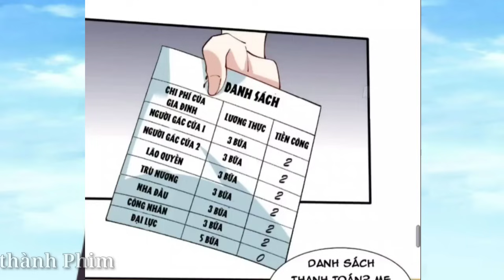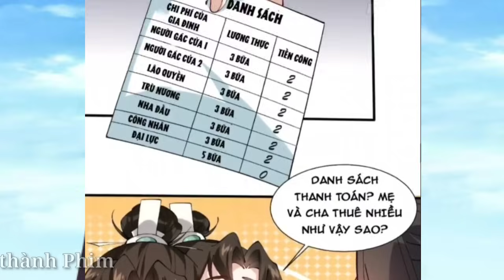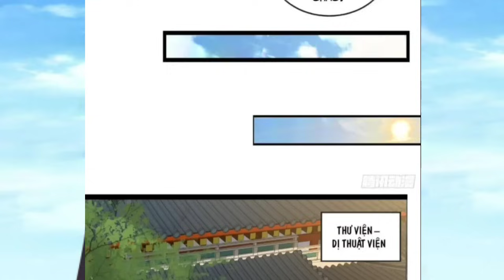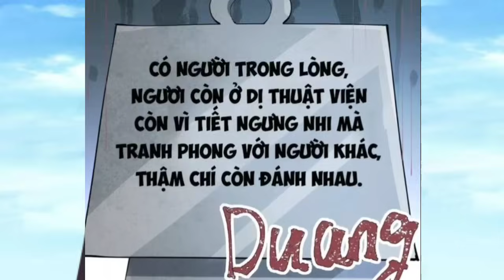Tập 1 / Vừa Bắt Đầu Ta Phục Chế 999 Dị Thuật Liền Vô Địch Ở Dị Giới Tu Tiên | Thành Phim